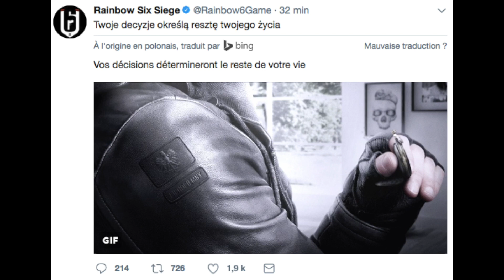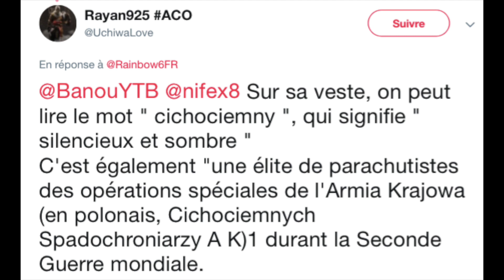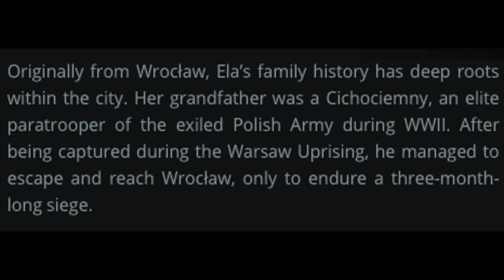DLC CORÉE DU SUD : Un lien de famille ? - RAINBOW SIX SIEGE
Salut à toutes, enfin re ! Encore une vidéo au sujet du DLC Corée du Sud, car une image a été dévoilée par Rainbow Six Siege, et on y voit un personnages, est-ce un homme, est-ce une femme ? Qui est-ce ? Je vous laisse découvrir tout ça en vidéo !

N’hésitez pas à partager la vidéo, pour qu’un maximum de personnes puisse la voir !

▶ Mon matériel avec lequel je travail ◄
- Casque/Micro : Tritton Kunai (Que j'utilise pour jouer)
-  Micro : Blue Yeti  (Que j'utilise pour mon commentary)
- Boîtier d'acquisition : AVermedia (Que j'utilise pour mon gameplay)